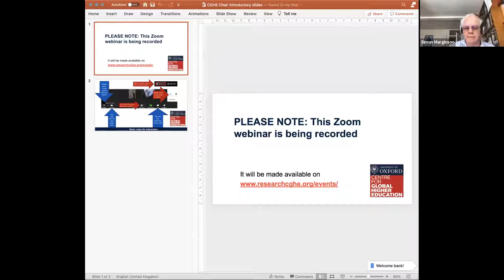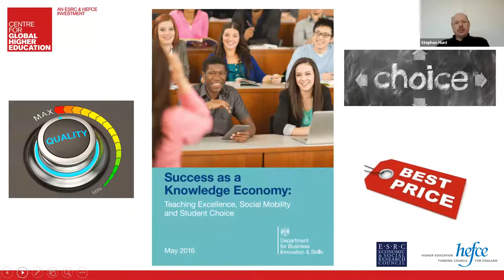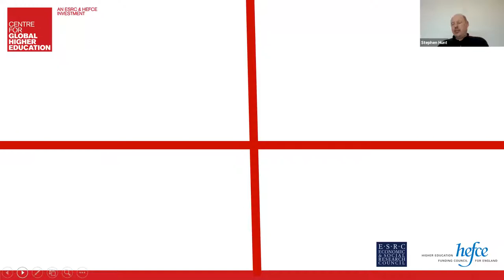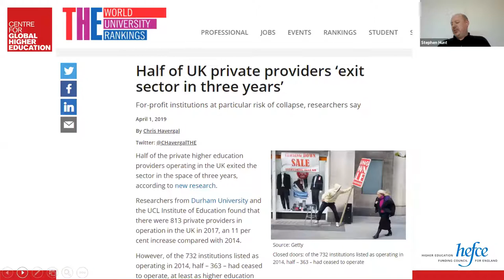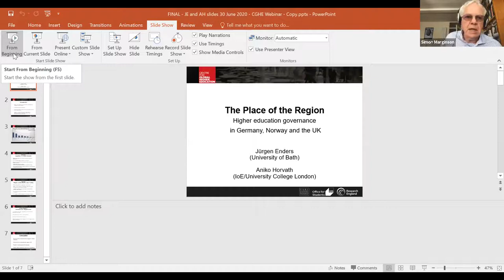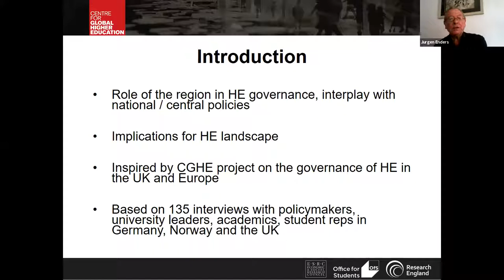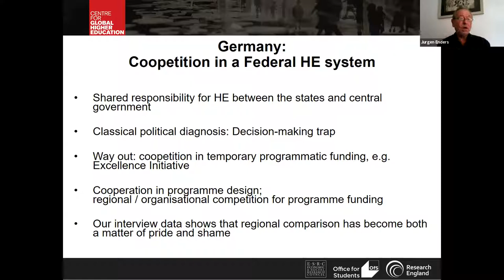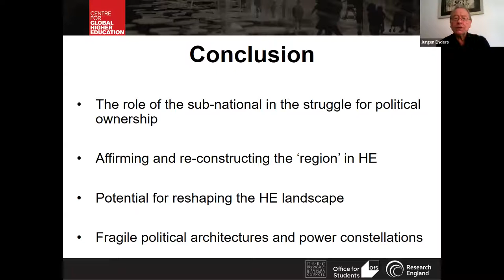CGHE 2020 Annual Conference webinar: Governing public and private higher education in UK and beyond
Tuesday, 30 June 2020,  Zoom webinar
Vikki Boliver, Durham University
Stephen Hunt, UCL Institute of Education
Jürgen Enders, University of Bath
Aniko Horvath, UCL Institute of Education

Due to the COVID-19 outbreak, the 2020 CGHE conference did not go ahead as planned on 1 April at Senate House, University of London. Instead we are bringing to a larger worldwide audience the pick of this year’s conference discussion as a webinar series. The third webinar in the conference paper series focuses on the governance of higher education. Stephen A. Hunt and Vikki Boliver unpick the private higher education sector in the UK. Jurgen Enders and Aniko Horvath draw on interviews with policymakers and university leaders from the UK, Germany and Norway to compare changes in higher education governance.

The private higher education landscape in the UK
Stephen A. Hunt and Vikki Boliver
The UK government sees private higher education providers as a key means of stimulating ‘competition’ within the sector, hoping to generate greater choice, higher quality and lower cost and has subsidised new start-ups generously in the last decade. But the private sector remains largely a black box, to policy makers along with the public. We analyse data for 802 private HE providers currently operating in the UK and identify four types of institution: for-profit providers offering business/IT courses at sub-degree (c.50%) or masters (c.10%) level, not-for-profit providers offering other kinds of specialist provision at bachelors and masters level (c.27%), and longer-standing for-profit providers with their own degree-awarding powers delivering courses mainly at masters level (c.13%). Three of these four provider types offer little in the way of traditional bachelor degree provision, and the most common type is highly vulnerable to “market exit”. These findings cast significant doubt on the capacity of private providers to replace or enhance publicly funded HE provision.

The place of the region: Higher education governance in the UK, Germany and Norway
Jurgen Enders and Aniko Horvath
Following interviews with policymakers and university leaders from three countries, we consider the role of sub-national regions in higher education governance, which has interesting implications for the higher education landscape. We will explore three version of this story: the devolution of public authority to the home countries in the United Kingdom, regional collaboration and competition in the federal system of higher education in Germany, and the regional re-configurations of higher education during national merger policies in Norway. In the interplay between national, regional and institutional levels off governance the role and character of higher education is shifting and changing.